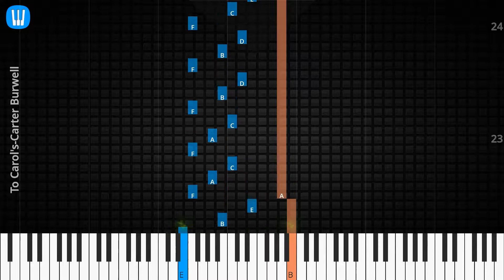🎹Solo & Chord, To Carol's, Carter Burwell, Synthesia Piano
♫ Synthesia Piano Tutorial, Solo & Chord: To Carol's, Carter Burwell

♫ Carter Burwell Piano Tutorial
♫ Carter Burwell Chord
♫ Carter Burwell Lyrics
♫ Carter Burwell Subtitle
♫ How to play To Carol's
♫ To Carol's Piano Chords
♫ To Carol's Piano Easy
♫ To Carol's Piano Difficult
♫ To Carol's Piano Cover
♫ To Carol's Piano Remix
♫ To Carol's Piano Tutorial
♫ To Carol's Notes
♫ To Carol's Piano Tiles
♫ To Carol's Easy Slow
♫ To Carol's Academy Piano